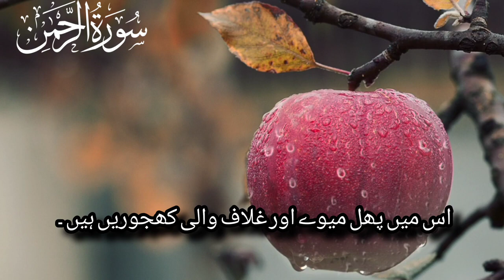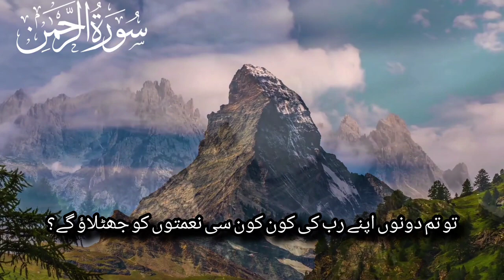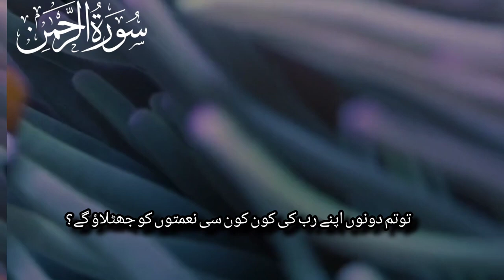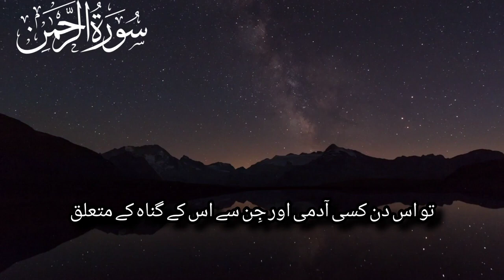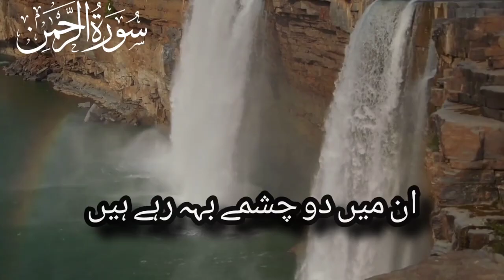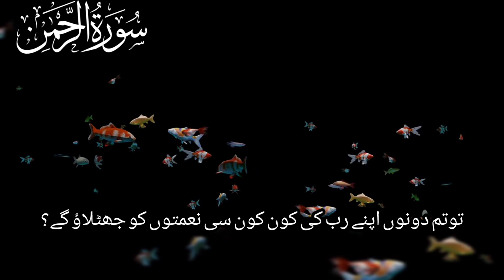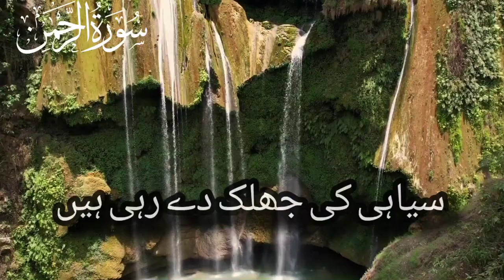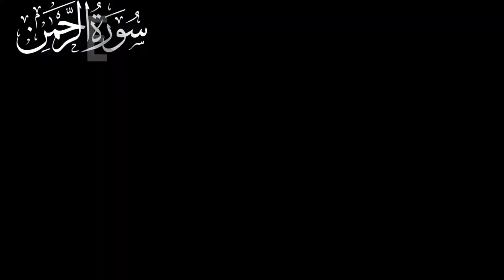Surah Rahman full with Urdu translation & Explanation - Amazing Quran Visualization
Relaxing Recitation of Surah Rahman | Surah Rahman Tilawat with English & Urdu Subtitles

SURAH RAHMAN  سورة الرحمن | RELAXING QURAN|
Surah Rehman tilawat|Surah Rehman sunne sy Har bemari ka ilaj |Hd video beautiful wallpaper

description
surah rehman
surah rahman
surah rehman with urdu translation
surah relhman gari basit
surah rehman gari abdul basit without
ads
surah rahman treatment
surah rehman
surah rahman
surah rehman gari abdul basit
surah rehman gari basit
Surah Rahman Urdu Translation FullI
Surah Rahman Qari sadagat Ali

Surah Rahman full with Urdu translation, Surah Rahman with Urdu Translation, سورة الرحمان, Surah Ar-Rehman Full Abdul Rahman Al-Sudais, سورة الرحمن بصوت جميل, تلاوة هادئة تريح القلب والعقل, surah rahman abdul basit, Quran with Urdu Translation full, Quran with English Translation, Quran with Bangla Translation, Quran Visualization, সূরা আর রহমান, মন জুড়ানো তেলাওয়াত, surah rahman tarjuma ke sath, Surah Rahman mishary, ﺳﻮﺭﺓ ﺍﻟﺮﺣﻤﻦ ﻣﻨﺼﻮﺭ ﻣﺤﻲ ﺍﻟﺪﻳﻦ, UNBELIEVABLE Voice